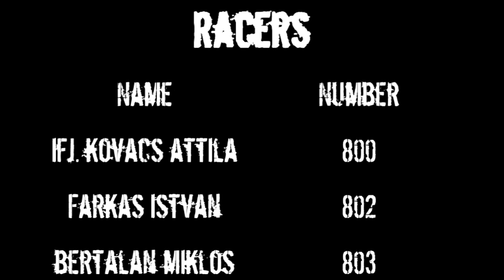Minirally race log 06.03.2009 @ Kiskunlachaza - part1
800 ifj. Kovacs Attila
802 Farkas Istvan
803 Bertalan Miklos
809 Szabo Roland
818 Moczar Tamas